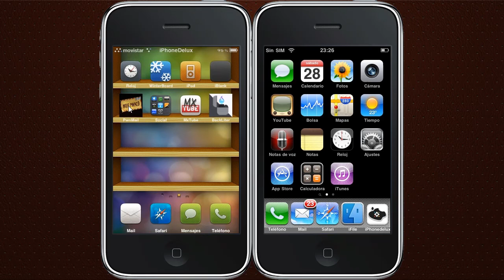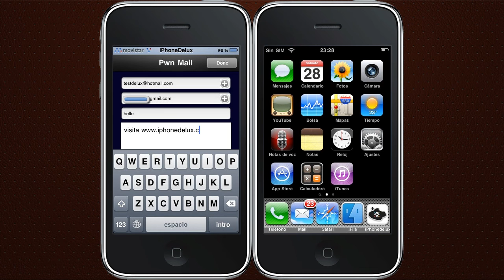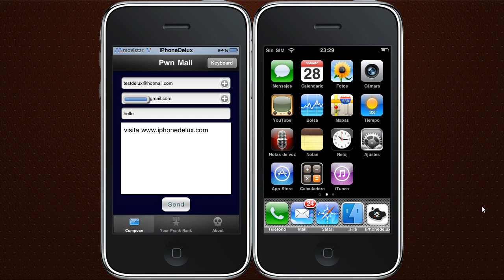Preview PwnMail.mp4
preview PwnMail